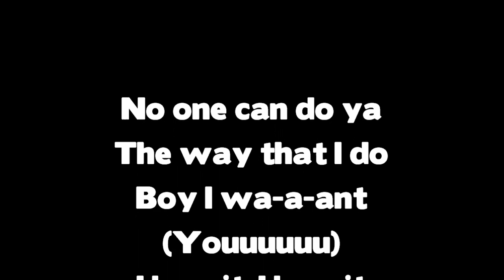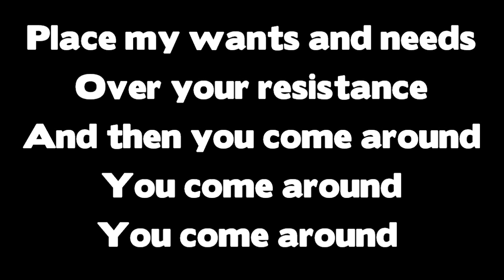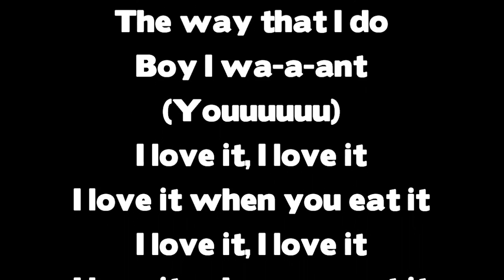Rihanna - Cockiness (Love It) (Lyrics On Screen)